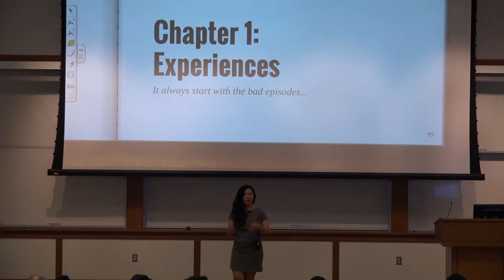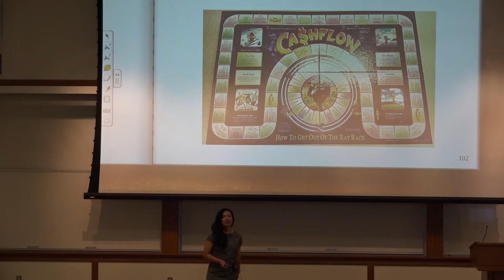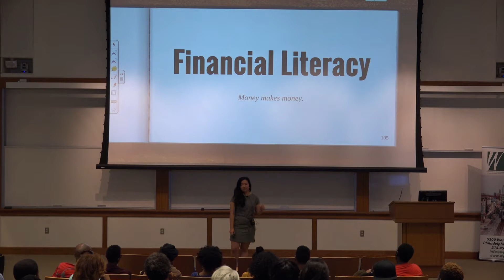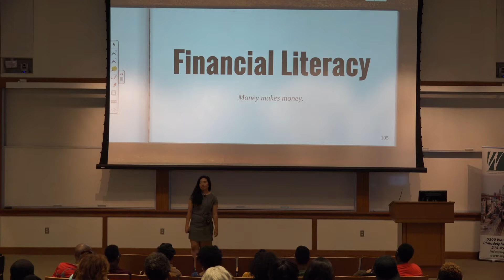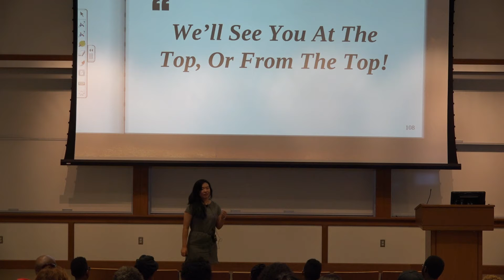2016 WesGold Fellow - Jasmine Zhang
Through five key “Life Foundation Pillars”, interns learn to recognize and develop opportunities, acquire skills to manage real world obstacles, obtain tools to successfully navigate their chosen career path and are equipped with skills to attain and manage resources to help them achieve their goals. WesGold Fellows also enhances the interns’ sense of social responsibility and giving back through a “lift as you climb” model, which encourages each of them to have an impact in their high schools and communities well after their completion of the program.

to learn more about how you can help as a sponsor, host, speaker, mentor or job site host.

Our impact is real and life changing. Become a WesGold Fellows Ambassador!